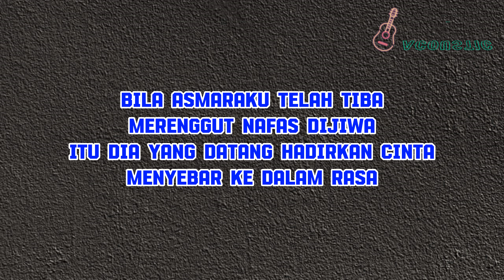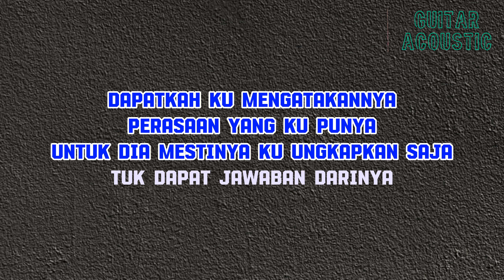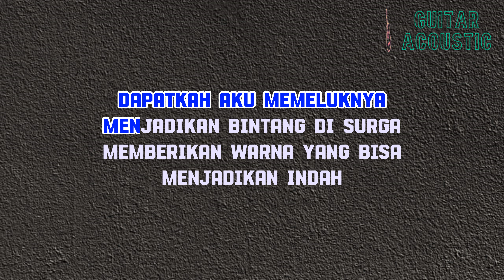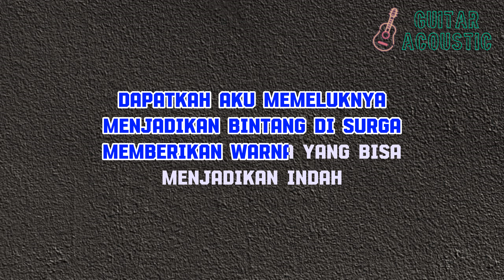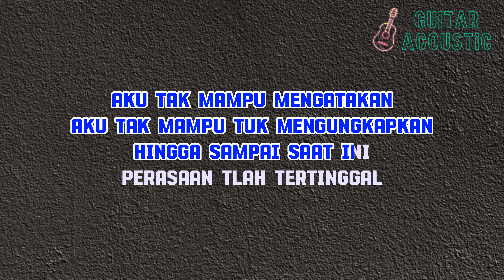Rasa Yang Tertinggal - ST 12 Acoustic Version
Gitar akustik adalah jenis gitar di mana suara yang dihasilkan berasal dari getaran senar gitar yang dialirkan melalui sadel dan jembatan tempat pengikat.

Selamat bernyanyi 🤹‍♀️🤹‍♂️

Lirik
Bila asmaraku telah tiba
Merenggut nafas dijiwa
Itu dia yang datang hadirkan cinta
Menyebar ke dalam rasa
Dapatkah ku mengatakannya
Perasaan yang ku punya
Untuk dia mestinya ku ungkapkan saja
Tuk dapat jawaban darinya
Dapatkah aku memeluknya
Menjadikan bintang di Surga
Memberikan warna yang bisa
Menjadikan indah
Aku tak mampu mengatakan
Aku tak mampu tuk mengungkapkan
Hingga sampai saat ini
Perasaan tlah tertinggal
Dapatkah dia merasakan
Satu nafas yang tersimpan
Itu bukan cinta
Sekedar cinta biasa
Yang sesaat dan trus hilang
Dapatkah aku memeluknya
Menjadikan indah
Perasaan tlah tertinggal
Dapatkah aku memeluknya
Menjadikan indah
Perasaan tlah tertinggal
Dapatkah aku memeluknya
Ku jadikan bintang-bintang di Surga
Dan teruslah bisa
Menjadikan indah